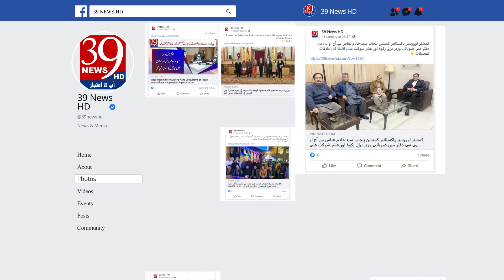Organization of Milad-ul-Nabi ( SAWW ) on behalf of Minhaj-ul-Quran International France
ادارہ منہاج القرآن انٹرنیشنل فرانس کی جانب سے محفل میلاد النبیﷺ کا انعقاد
محفل میلاد النبیﷺ  ذائقہ ریسٹورنٹ ولئیر لا بیل میں منعقد کیا گیا
محفل میلاد النبیﷺ میں خواتین، بچوں اور پاکستانی کمیونٹی کی کثیر تعداد میں شرکت
 تلاوت کلام کی سعادت قاری سمیع الحق نے حاصل کی
محفل میلاد النبیﷺ  میں درود و سلام کے بعد قرعہ اندازی کی گئی
Organization of Milad-ul-Nabi (May Allah bless him and grant him peace) on behalf of Minhaj-ul-Quran International France
The celebration of Milad-ul-Nabi ﷺ was held at Taste Restaurant Villiers La Belle
A large number of women, children and Pakistani community participated in Milad-ul-Nabi
 Qari Samiul Haque got the blessing of recitation
After greetings and salutations at the celebration of Milad-ul-Nabi, the lottery was held